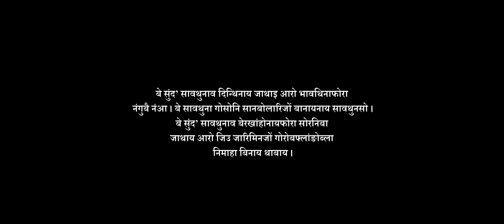Malayasw Gaoni Baidi || A Bodo Short Film 2023 || Lwgwri Entertainment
*ing : Shina Boro, Rajib Goyary, Prabha Narzary, Sansuma Boro, K. Gayary, Firfila Brahma, Polosing Basumatary

Story & Script : Shina Boro

Videography : Buhum Rabha

Editing : Buhum Rabha